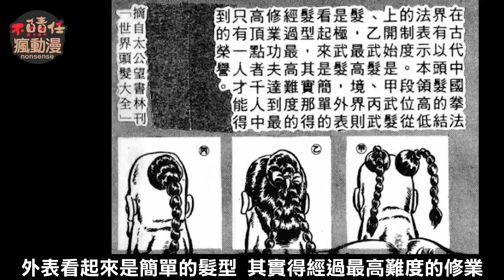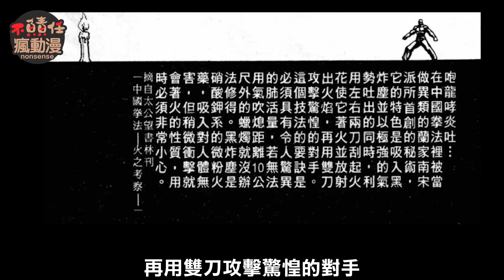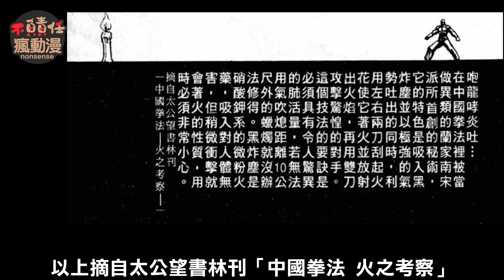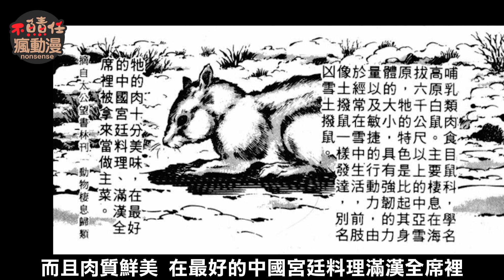魁！男塾—第15話【天挑五輪大武會(五)，巖娜亞羅大將戰】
雷電的三猿之路從此章開始